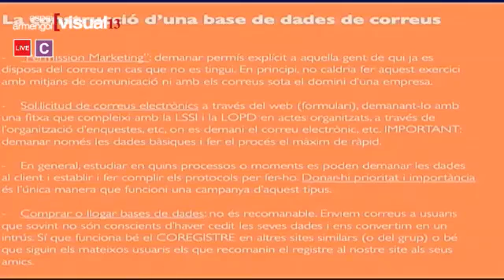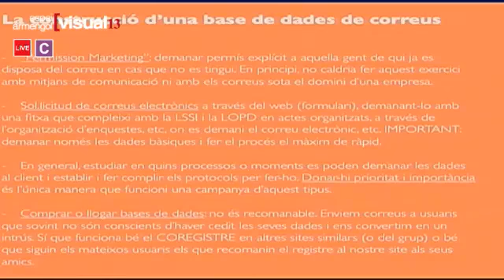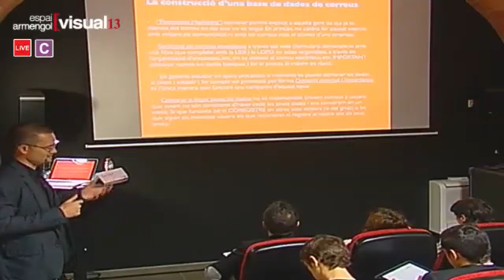Conferència Email marketing a l'Espai Armengol clip7